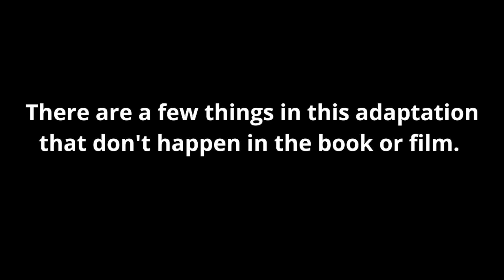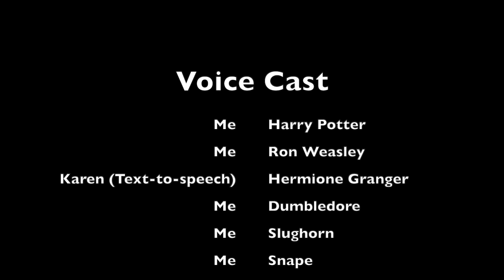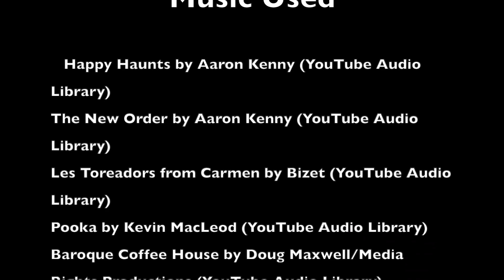Harry Potter and the Half-Blood Prince Retold in LEGO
Here it is at last, Harry Potter and the Half-Blood Prince Retold in LEGO. While this video is mainly based off the film, it contains some elements from the book. While this might've taken a while to make, I hope it was worth the wait for those who were waiting for the next part to be released. In addition, I included a customized figure of Narcissa Malfoy in the video to pay tribute to the actress who played her in the films, Helen McCrory, who sadly passed away earlier this year. Enjoy the video!

By the way, I forgot to add myself as Neville Longbottom in the credits. I apologize for that.

Note: There is a warning at the beginning of the video saying that this video is rated PG for brief violence and mild language. Some scenes might not be for everyone. This video is not made primarily for kids, it is made for Harry Potter and LEGO fans in general.